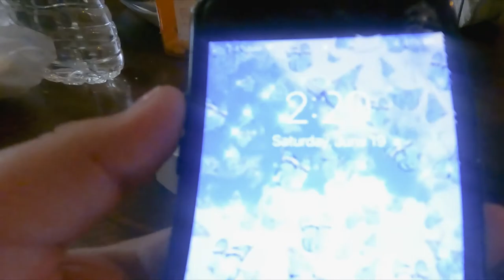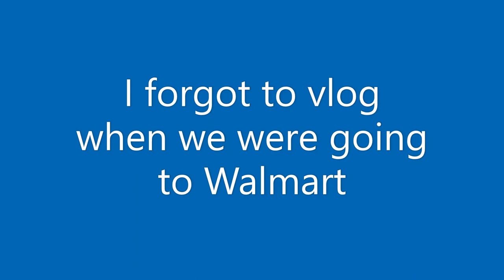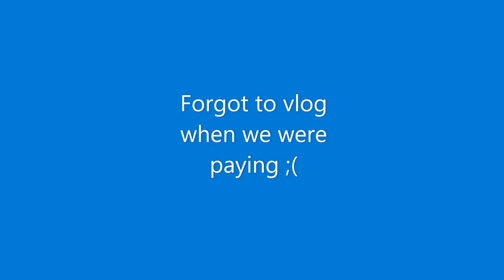Fathers Day 2021 (Wet N Wild)|| JC Diaz Vlogs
Anthony New Mexico 88021
United States
Comment if you liked my new intro!!

Guys thank you for all of your support guys I love you so much❤️💙 please don’t forget to share my channel and videos!

Please help reach 200 subscribers please or if you do more, I will have something prepared for you guys!!